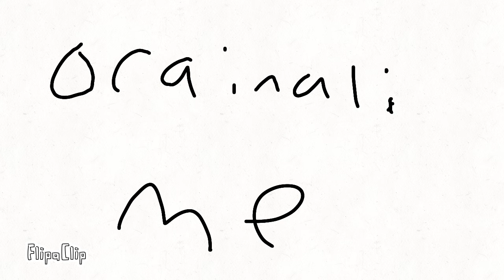Half finshed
This meme is almost done